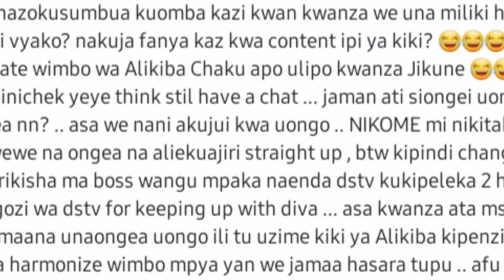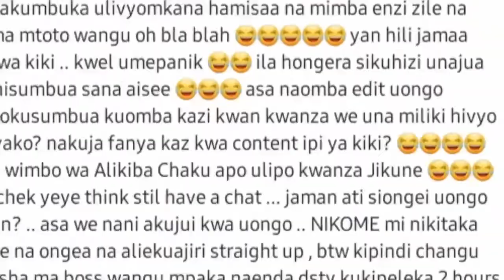DIAMOND PLAYNUMZ kamaindi AMJIBU DIVATHEBOSS kwa herufi kubwa